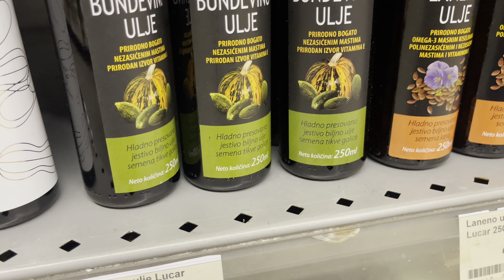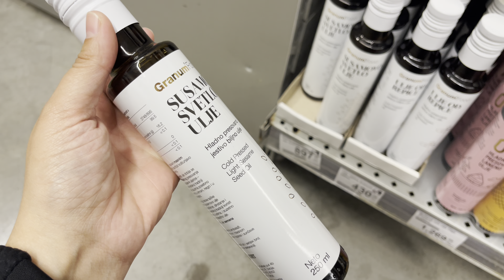Kako sam se rešila fleka na koži // Čuvarkuća kao lek 🍀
Kada sam leta 2012. godine izgorela usled sunčanja, ostale su mi neke promene na koži, (u vidu fleka ispod grudi) koje sam ja smatrala da su normalne. Prva trudnoća, a zatim ubrzo i druga dovele su do toga da ta promena postane još veća i da se širi na ostale delove tela.
Ginekolog me je uputio kod dermatologa, ali sam ja pre tog zakazanog pregleda odlučila da probam baš ovaj lek.
Nakon samo dve nedelje, fleke koje su bila na koži četiri i više godina, potpuno su nestale.

Najčešći uzroci ove pojave u trudnoći su:

- Hormonske promene u trudnoći koji su  predispozicija za nastanak fleka na licu i telu.
- Izlaganje sunčevim zracima može biti okidač nastanka ovih promena.
- Nasledni faktor nije dokazan, ali ako je neko u porodici imao ovaj problem veća je šansa za njegovu  ponovnu pojavu.
- Tamnija koža ima veće šanse za pojavu trudničkih fleka.